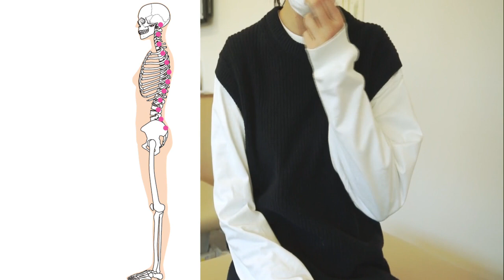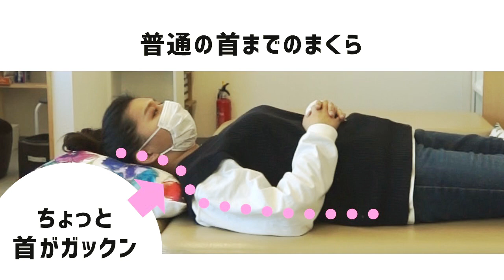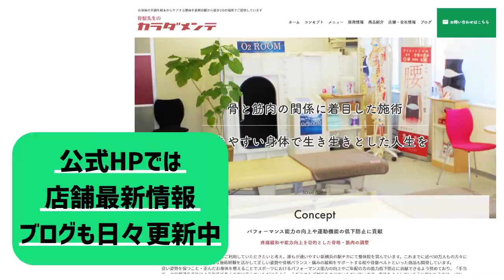悶絶整体院が「まくら」について語らせてください。～首こり・肩こり・腰痛…、生理的湾曲が大切ですよ！オリジナル開発の安眠整体まくら「安眠先生」の商品紹介！～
寝ながら体を整えて安眠をサポートするまくら
「安眠先生」↓↓

施術動画のストックがなくなったから、
というのはここだけの話。

枕難民さーん！
お試しあれー！

【店舗情報】

■SKP整体　鶴見店
神奈川県横浜市鶴見区鶴見中央1-5-5　アオキビル第28　103

【ネットショップ】整体のノウハウを生かした、自社開発商品を販売しています！

【採用】一緒に働く仲間を募集しています！
・整体、カラダや健康に興味がある人
・スポーツが好きな人
・自分の技術で誰かの幸せや健康をサポートしたい人
・技術だけでなく、接客や店舗運営、マネジメントも極めたい人
・なにか新しいことを始めたい人
・副業をしてみたい人

ぜひ当社で一緒に働いてみませんか？
少しでも興味を持ったら、お気軽にご連絡ください。